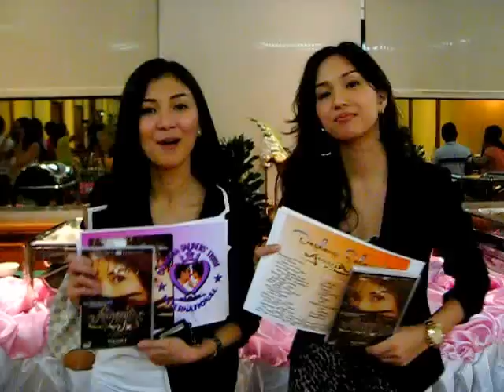Sheena Halili & Roxanne Barcelo thankful to the AmayAdicz!